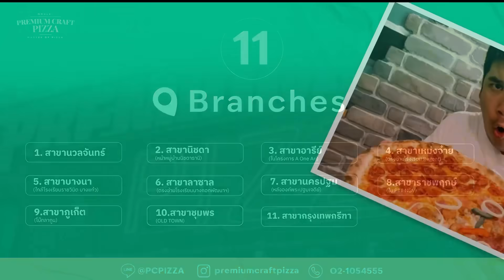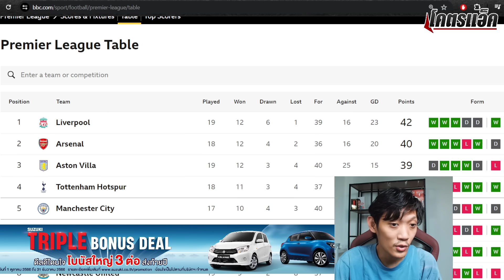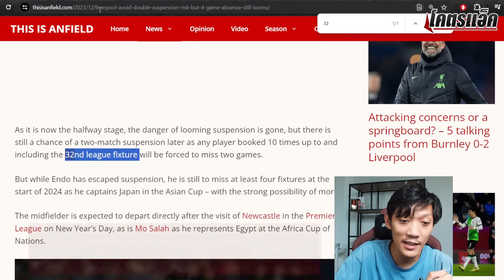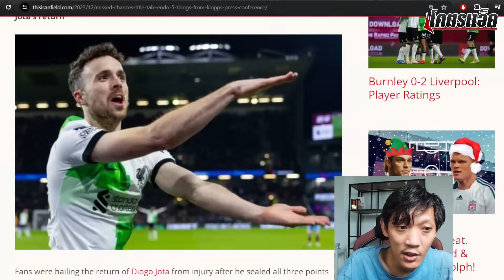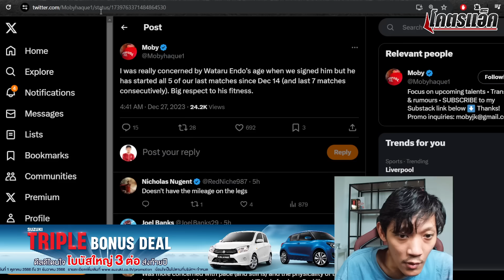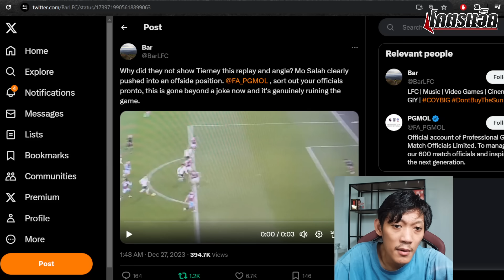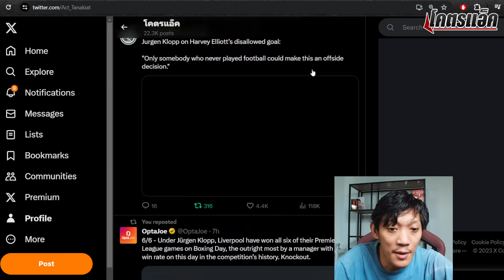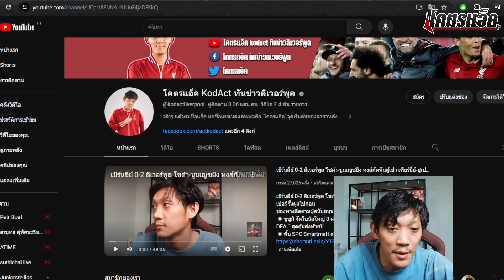ลุ้นจ่าฝูงสิ้นปี/สับคนเขียนกฏไม่เข้าใจบอล รวมประเด็นหงส์ 2-0 เบิร์นลี่ย์ ข่าวลิเวอร์พูล 27/12/66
◽️ซูซูกิ จัดโบนัสใหญ่ 3 ต่อ แคมเปญ “SUZUKI TRIPLE BONUS DEAL” สุดคุ้มส่งท้ายปี